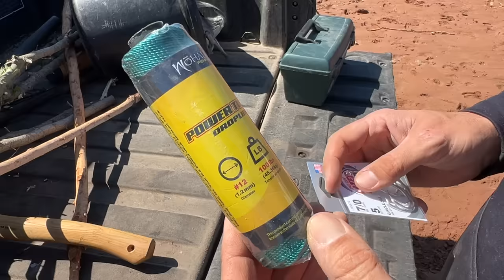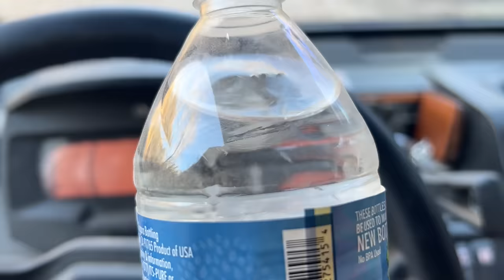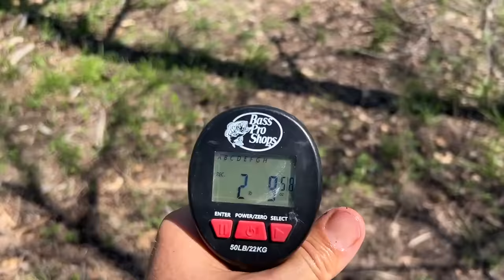Catching Catfish on a Stick! Catch, Clean, and Cook!